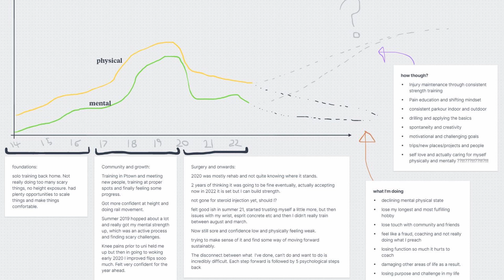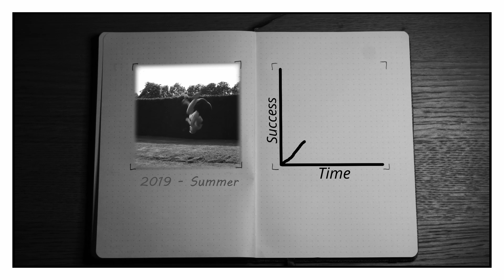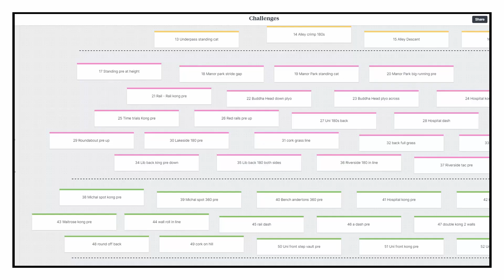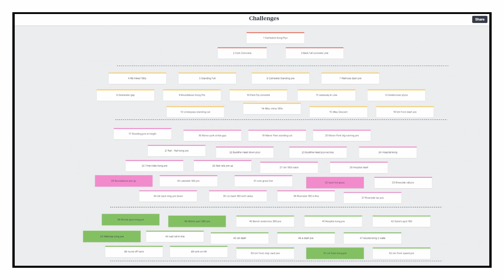The Recovery Project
It has been a while...
The first of a series of videos over the next few months, documenting a return to more regular training and filming.
I'm really working on improving the quality of these videos and hopefully in the next few there will be some progression!
I do get conscious that these videos can be quite slow/boring for people who aren't really into talking about 'parkour stuff'.